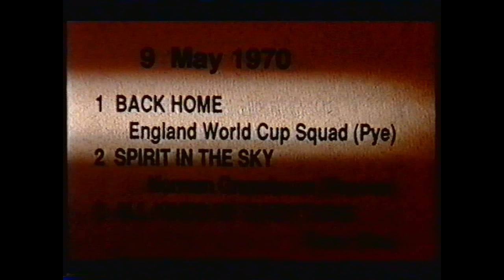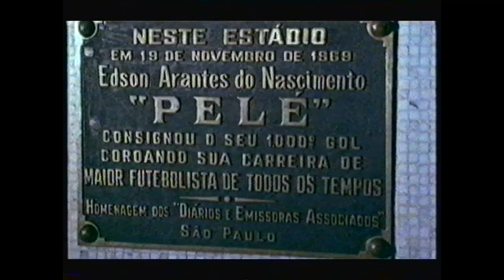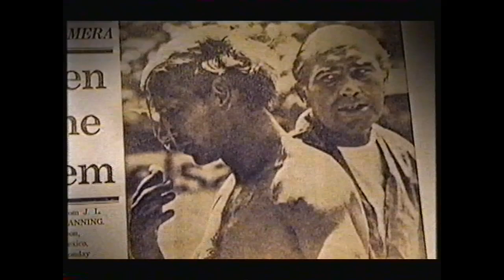Match of The World Cup 1970 (BBC 2002)